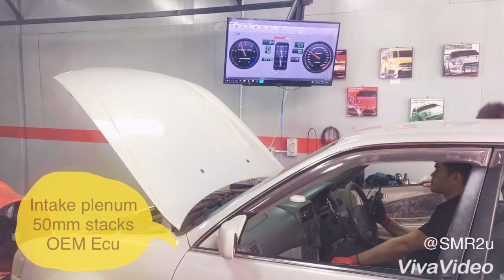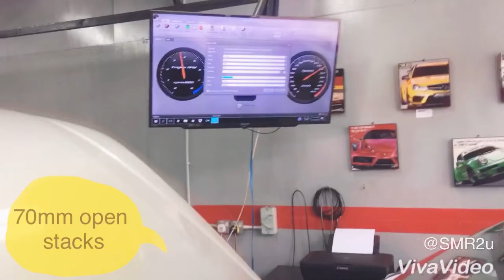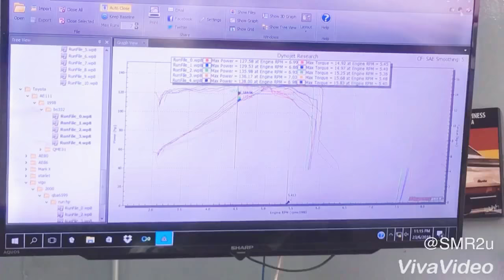4age Dyno Run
Dyno on different types of intake settings.  Clearly that the 100mm stacks provide more torque and horsepower on stock engine.

Dyno: Dynojet SAE reading
Venue: Hon Sheng Automobile Parts Miri